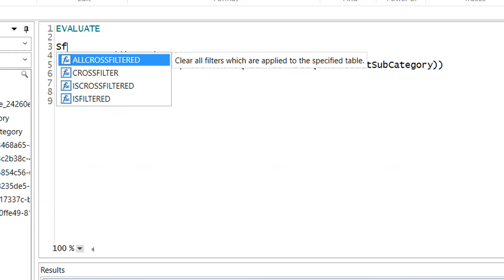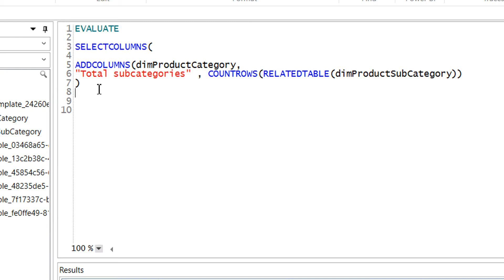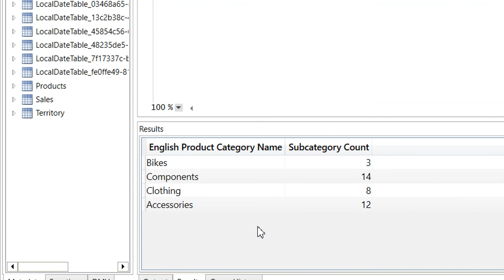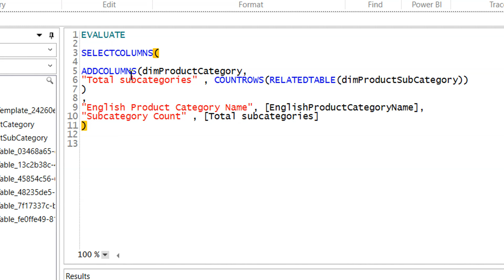Power BI addcolumns function with Selectcolumns & SQL -14 (Power BI Training)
Addcolumns in power bi gives you all the columns of the provided table vs additional columns. It will be more controllable when combining with Selectcolumns in power bi dax. In this channel, we will make power bI tutorials on Power BI transformation, Power query and advance DAX plus Power BI Dashboards.
You can learn more and about Power BI DAX and can download data Power BI Training & Power BI Analytics